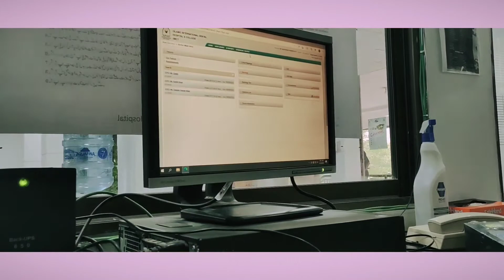First day AS HOUSE OFFICER IN ISLAMIC INTERNATIONAL DENTAL HOSPITAL ISLAMABAD/ DREAMS COME TRUE